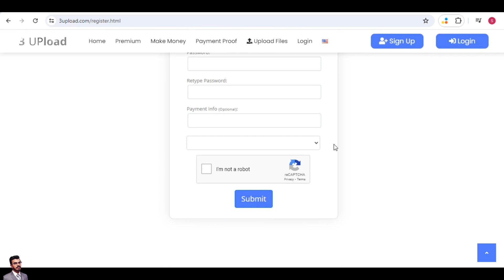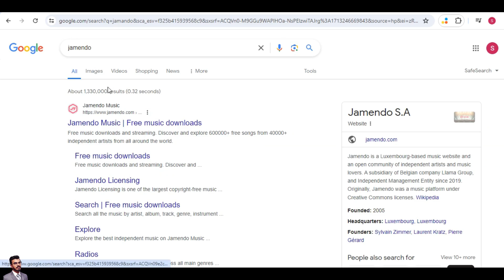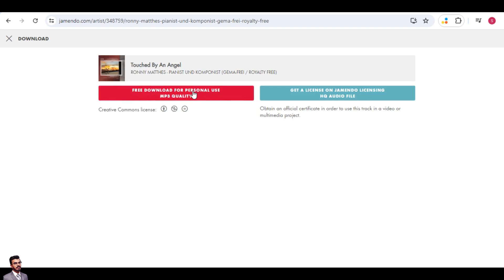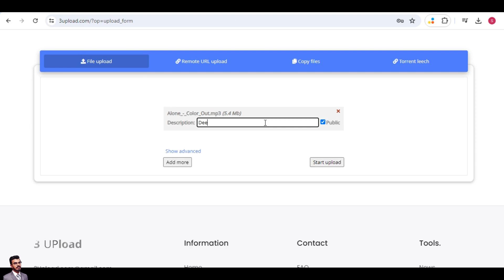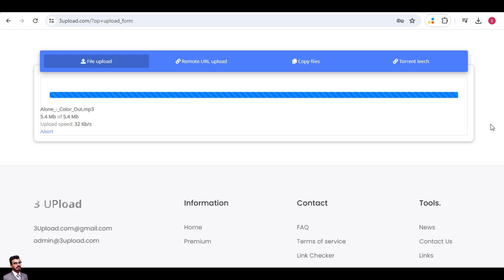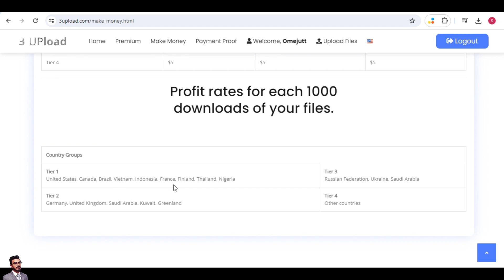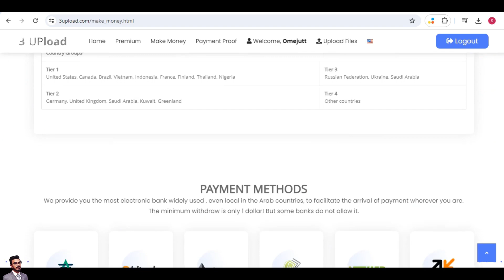Online Earning in Pakistan Without Investment | ❌ No Upwork ❌ NO Fiverr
Quries:
online earning
ebl pakistan online earning
online earning in usa
online earning app withdraw jazzcash
online earning ads viewing
online earning app game
online earning app in usa
article writing online earning
online earning by watching videos
online earning blog
online earning best platform
online earning bio for instagram
online earning by playing games
best online earning platform
best online earning websites in pakistan
best course for online earning
best online earning apps in pakistan 2023
best skill for online earning
best online earning platform in pakistan
online earning courses
online earning courses in pakistan
online earning description
online earning daily
online earning dp for whatsapp
online earning daily 500